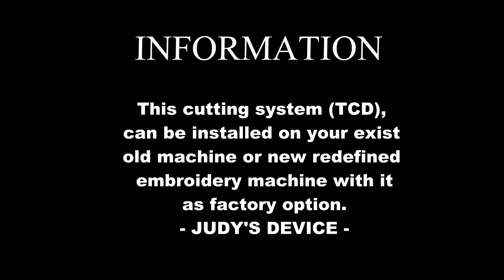VALUE ADDITION FOR EMBROIDERIES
ALL KINDS OF VALUE ADDED SOLUTION FOR THE EMBROIDERIES. ANY BRAND, ANY MODEL, ANY HEADS, ANY YEARS. ALL ARE POSSIBLE.